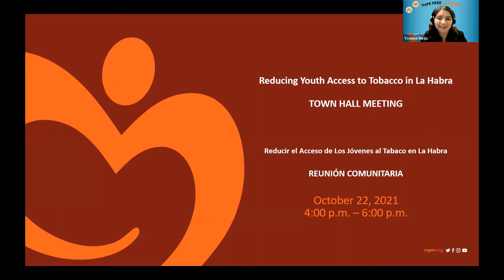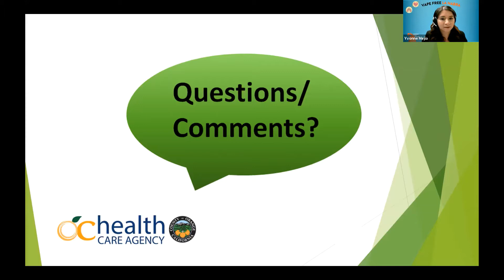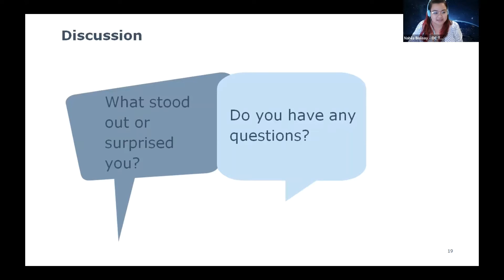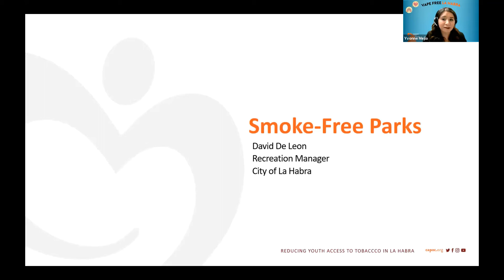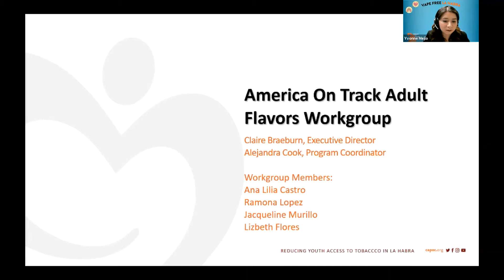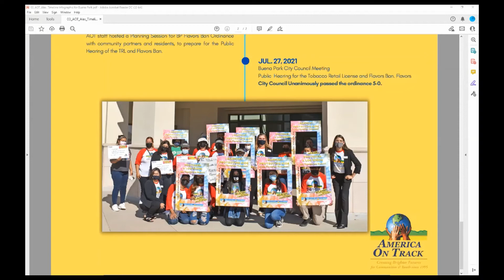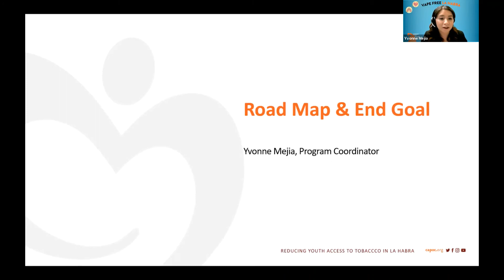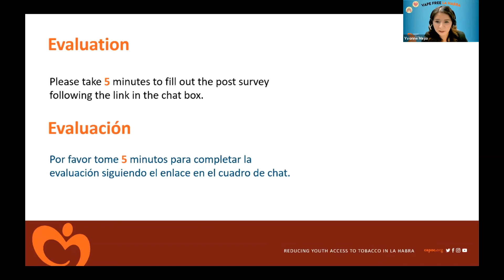Reducing Youth Access to Tobacco in La Habra a Town Hall by the Community Action Partnership of OC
On October 22, 2021, the Community Action Partnership of Orange County, California (CAPOC) hosted a virtual town hall for La Habra residents on the issue of reducing youth access to tobacco. Combining personal stories from community residents, as well as insights from store observations and public opinion research, the town hall describes both the extent of the problem and a path forward to protect La Habra youth from the dangers of tobacco.

Featured Speakers:
Vape Free La Habra Coalition
La Habra Teens Against Vaping
David De Leon, Recreation Manager, City of La Habra
America On Track Adult Flavors Workgroup
Orange County Health Care Agency Tobacco Use Prevention Program
Harder + Company Community Research